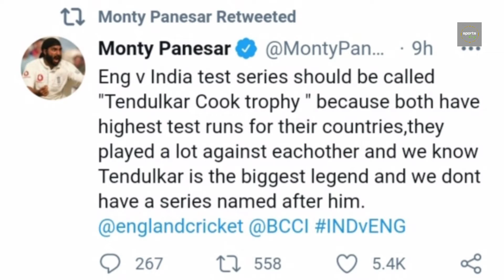India-England series should be named as Tendulkar-Cook series | Daily sports news | Sports Story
India-England test series should be named as Tendulkar-Cook series | Daily sports news | Sports Story |

sports news headlines. sports news today.

Sports se Judi tez tareen khabrein | sports news | Today sports news

Taza tareen khel kikhabron ke sath Sports Story ki jaanib se nazreen ko Shafi ka salaam pohonche, khababron ka silsila shuru Karne se pehle naazreen aap se darkhowast hai hamare is channel ko subscribe Karen aur bell icon ko dabayen taki aap tak ham pahunche sab se jald.